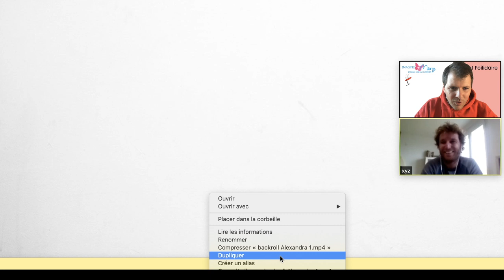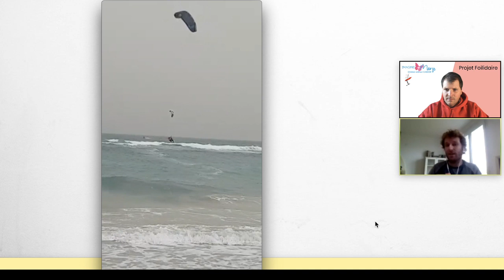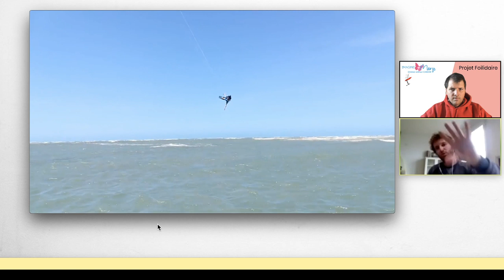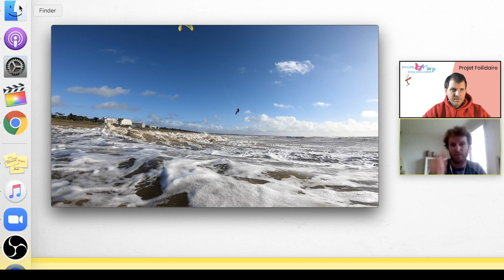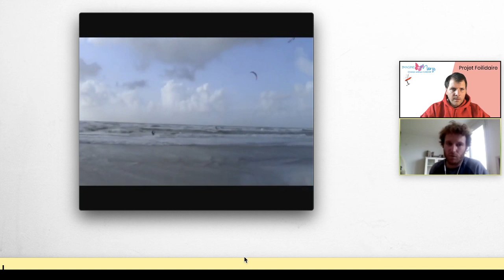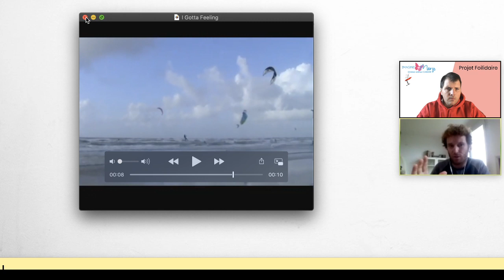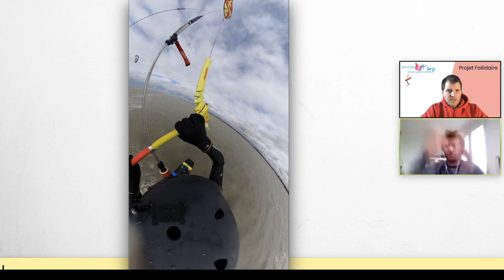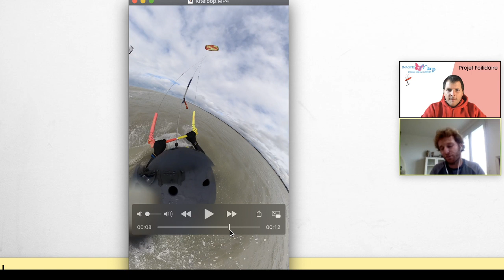Live OLK : Tuto BackRoll, One Foot, Kiteloop en Kitesurf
N° RNA asso à but non lucratif : W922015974

reverse 100% 💸 DES GAINS de vos achats 🛒amazon à des ❤️ASSO:
Voici comment ça marche ou ⬇️

1/ 🖥️ Vous installez l’extension google chrome en 1 click et gratuitement
2/ 🛒 Vous faites vos achats comme d’habitude, ils ne vous coûtent pas plus cher
3/ 💸 Amazon partage son bénéfice avec la chaîne
4/ ❤️Tous les premiers dimanche du mois, nous reversons 100% de la somme perçue à une asso.
(et ce sera TOUJOURS le cas 💪)

🎥 Matériel :

Main Setup :

Sony a6400
Sigma 16m f1,4 (pour la nuit)
Micro shure VP83
Tripod Joby
Grand Trepied

GOPRO Setup :

Gopro Hero 7
Ulanzi Vlog Case
Adaptateur Micro GoPro
Trepied Joby
Rode videomicro

Setup secondaire :

Iphone 7
Gimbal Feiyu G6 plus +

Sac Camera + Ordi

Drone : Dji Mavic Pro

Dans cet épisode du Projet foilidaire qui soutient Imagine For Margo, on revient sur l’année 2019.

Credits:
XXX

foilidaire, projet foilidaire, imagine for margo, robin des boites, al chabal, alex chabal, alexis de chabot
solidarité, aide, partage,

Kite, Kitesurf, kitesurfing,defi kite, kitefoil, kite foil, kiteboarding